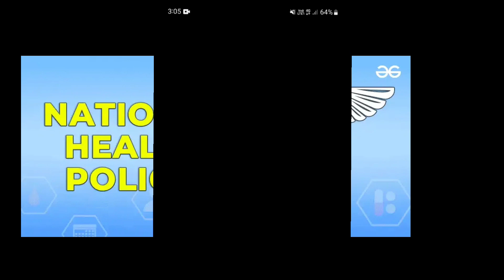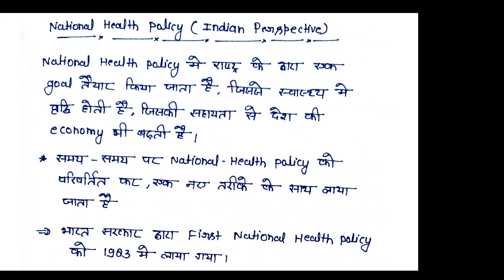National Health Policy || Introduction to millennium Development goals in hindi || Dpharm 1st year